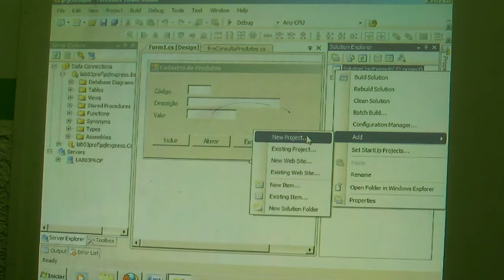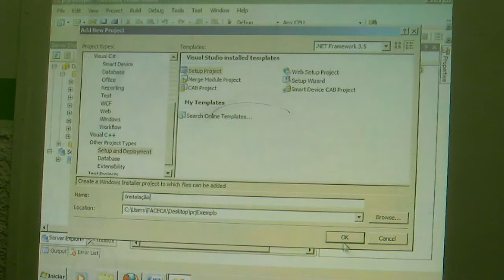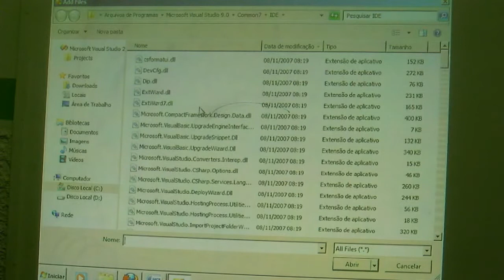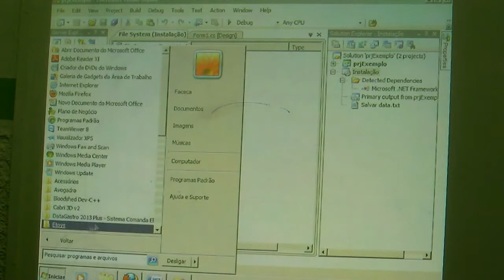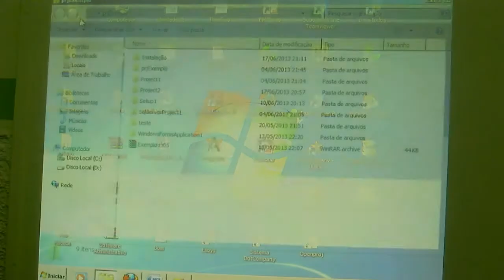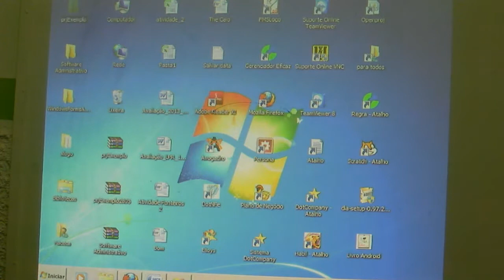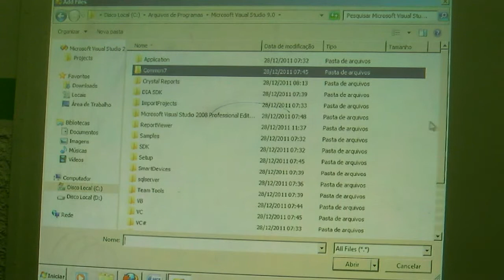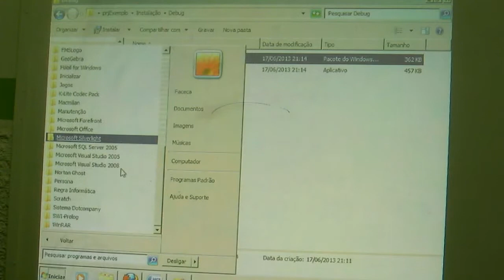Aula de Linguagens de Programação - Gerar Instalador C#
Gerar Instalador C#
Professor Rafael Rodrigues